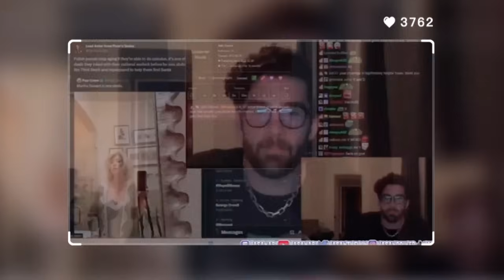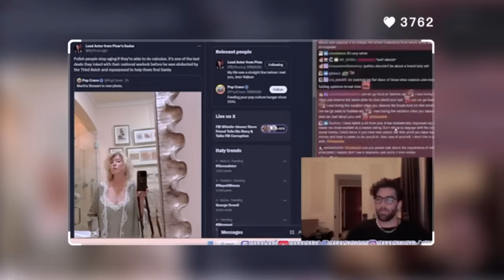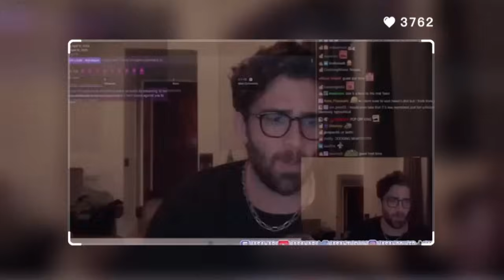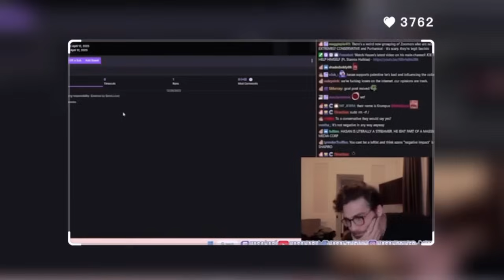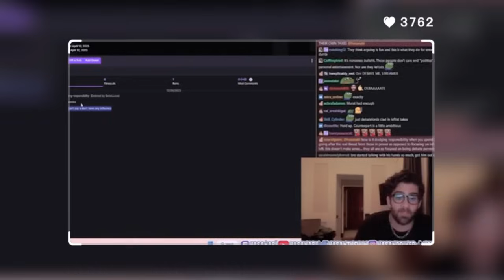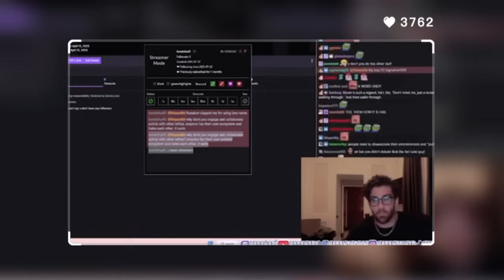Hasanabi Goes On Epic Rant About Vaush and Destiny Spreading Fake News About Him